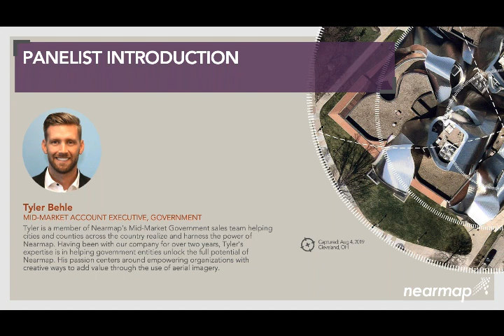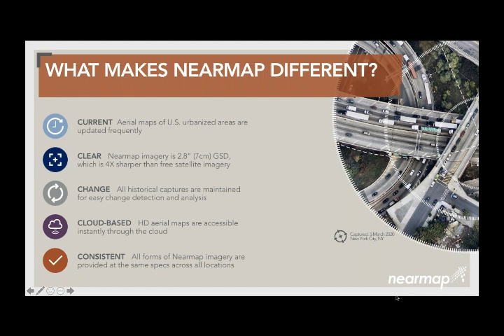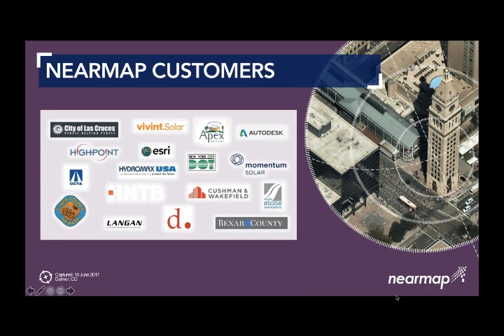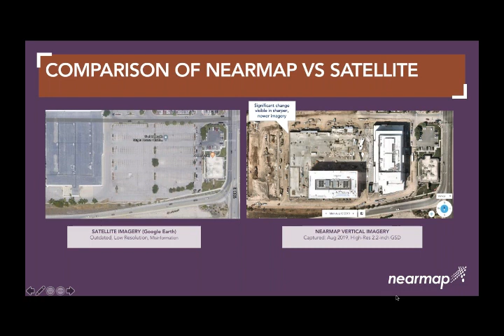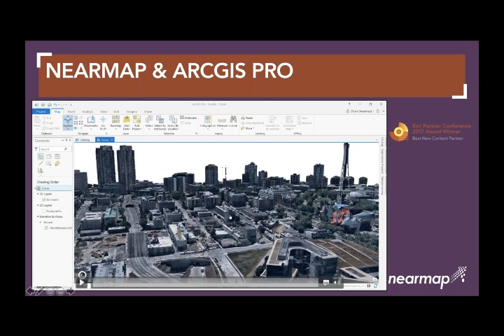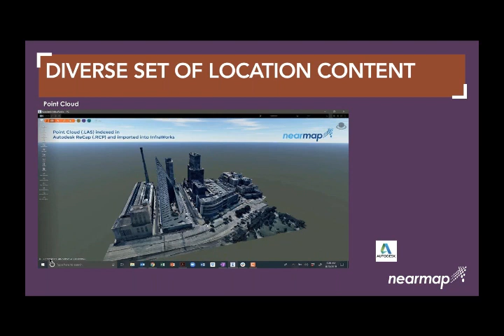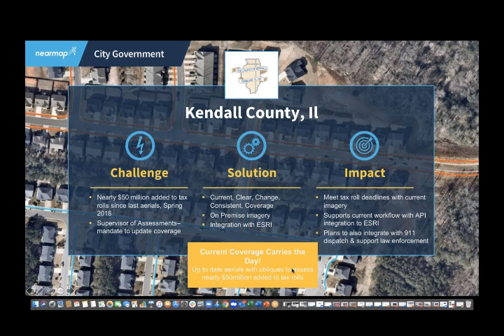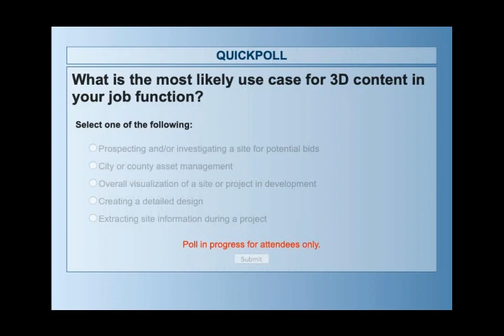Using Smart Aerial Maps for Government Analysis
Learn how to use smart aerial maps for government planning, from city asset maintenance to public events. Tyler Behle, Mid Market Account Manager at Nearmap, will showcase the benefits of using high-resolution aerial imagery and 3D location intelligence."